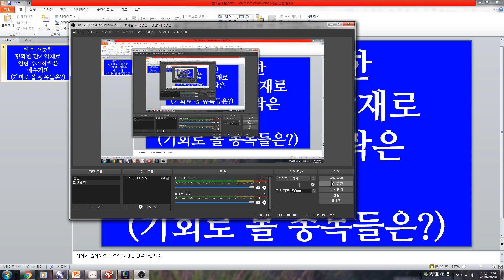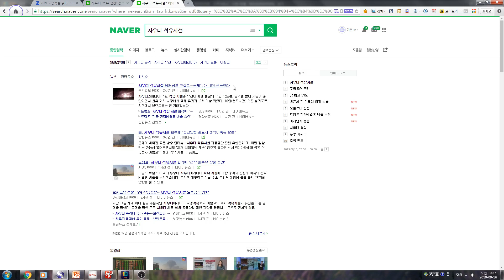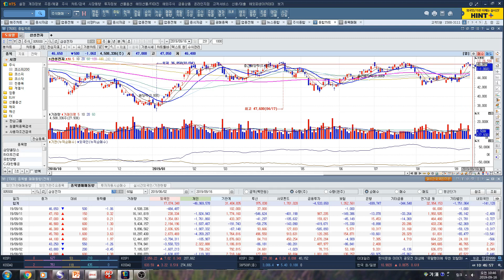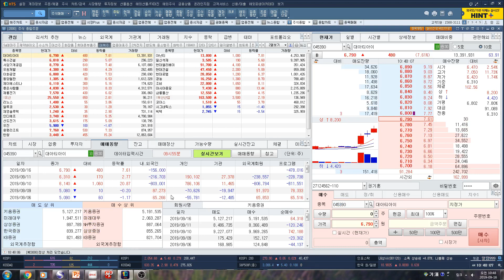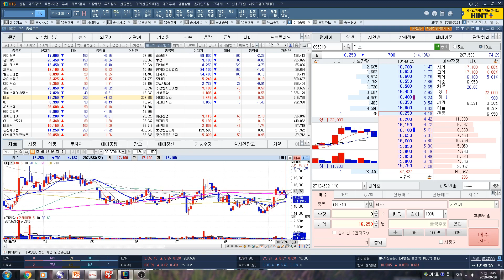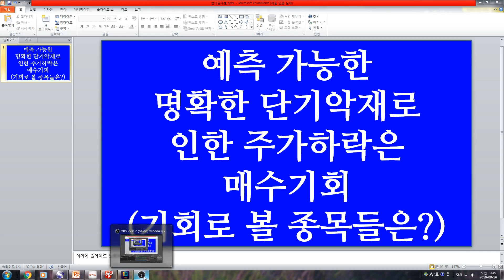[주식투자]예측가능한 명확한 단기악재로 인한 주가하락은 매수기회(기회로 볼 종목들은?)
예측가능한 명확한 단기악재로 인한 주가하락은 매수기회(기회로 볼 종목들은?)